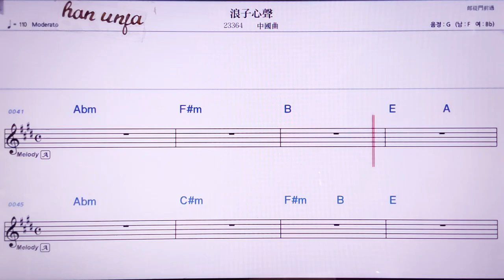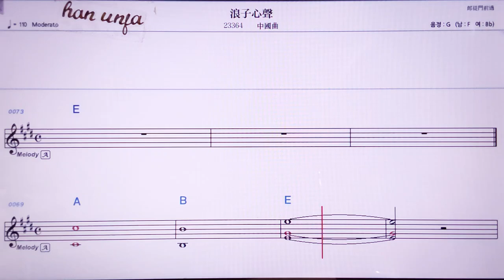💖랑즈씬썽/중국 곡 👍MR,노래방, 악보, 코드,Karaoke With Sheet Music